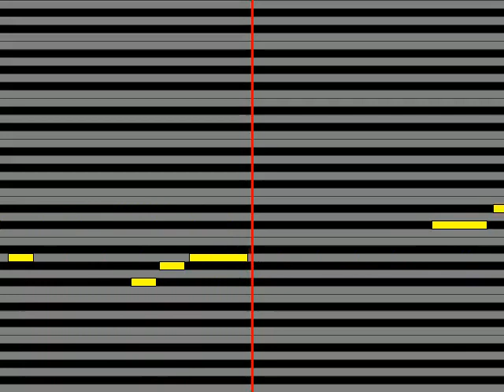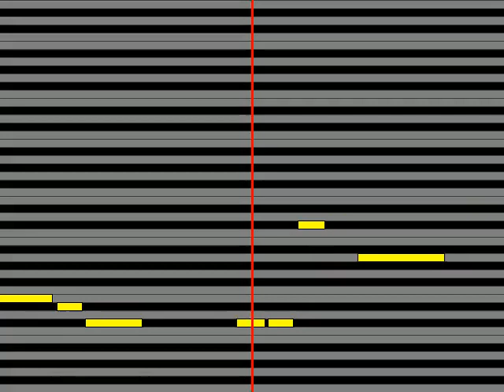【ガイドメロディ】 レーモンド松屋 魅惑のラプソディー